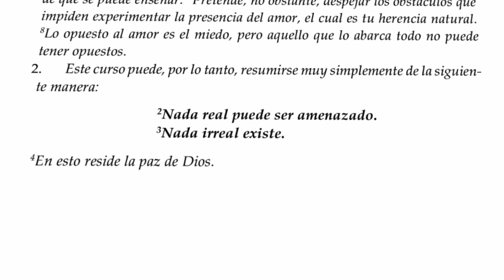Silvia Corzo habla sobre la grabación del Curso UCDM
Silvia Corzo, narrator of the Spanish translation of "A Course in Miracles" tell us about how this audiobook recording process has been interesting, full of challenges, but always beautiful.

The Spanish audiobook of A Course in Miracles was recorded in Colombia and produced by the Foundation for Inner Peace.